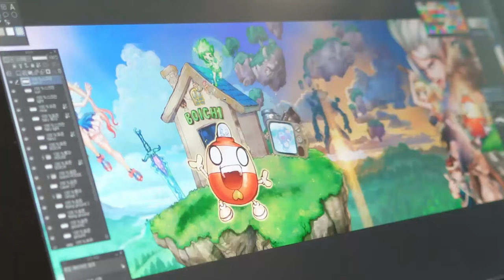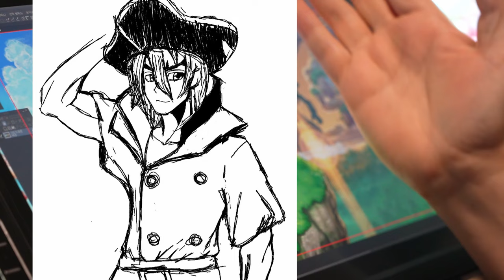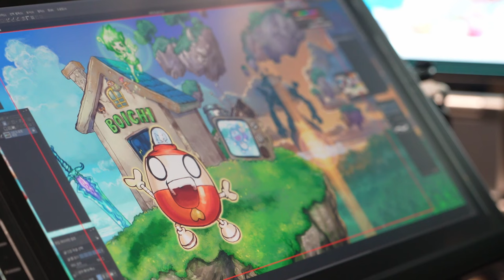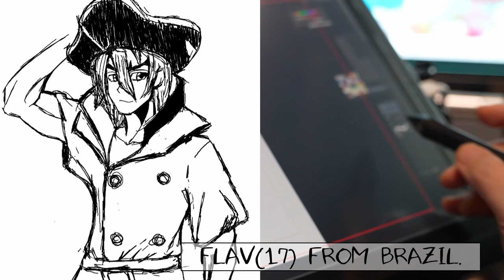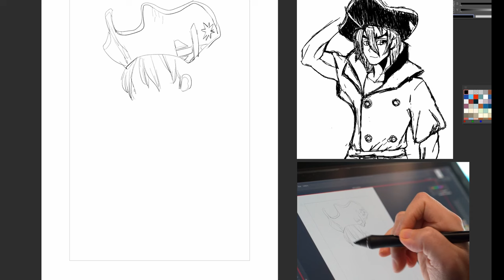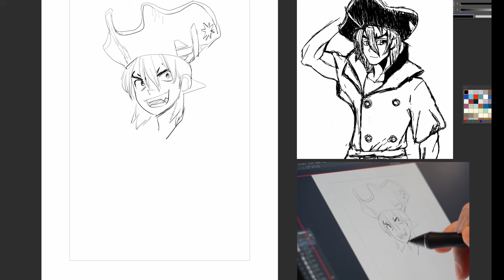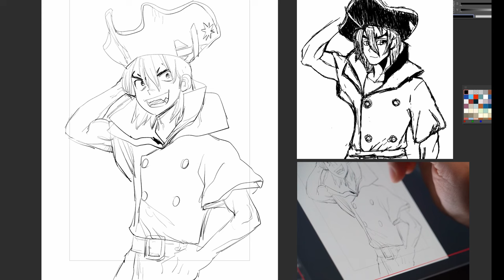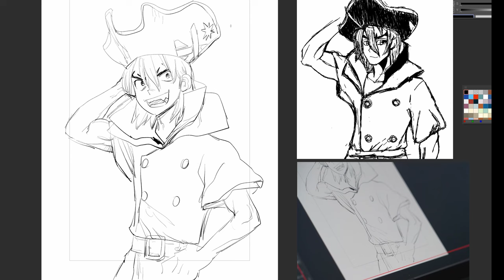LET'S ASK BOICHI: After high school, should aspiring manga artists attend college or get a job?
Career paths for aspiring manga artists.
It's truly a difficult decision to make after graduating from high school (or college, or even from the universe), as it marks the beginning of stepping into the real world.
What choices should one make to hone their skills in drawing manga and pursue their dreams? Should they go to college?
Or is it better to find a job and spend the remaining time improving their manga drawing skills?
These are the kinds of dilemmas many of you may be facing or will soon face.
With this in mind, Flav, an aspiring manga artist from Brazil, has sent his question to mangaka, Boichi!
Now, let's hear the thoughts of Boichi, the beloved mangaka of Dr. STONE, on this matter!

00:00 Intro

00:22 After graduation high school...
From Flav(17) from Brazil
Q: Hi, dear Boichi-Sensei.
You can call me Flav.
I'm from Brazil and I'm some kind of "Aspiring mangaka artist".
 I am 17years old and love your work!
Thank you for being one of my inspirations.
I always have some of your mangas on my table to look at them and never give up
My question is, what should I do after finishing high school?
Did you start to draw manga or did you make an art academy first?
I don't know what should I do after high school so I want to know what you did
We love your work.
 I want to be like you!
(Sorry for the bad English, I'm not fluent)
I made a Ryusui sketch.
Sorry for the bad art, I made it as quick as I could.
Maybe is good enough.

06:26 Drawing Ryusui